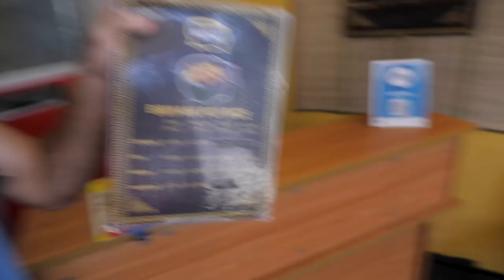Sri Lanka's first EVER spotted seal! | IT'S IN COLOMBO!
Sri Lanka's first EVER seal has been spotted right here in COLOMBO. This is a little elephant seal pup that has been hanging around Colombo for a few days now.